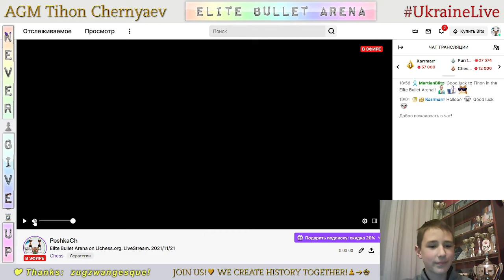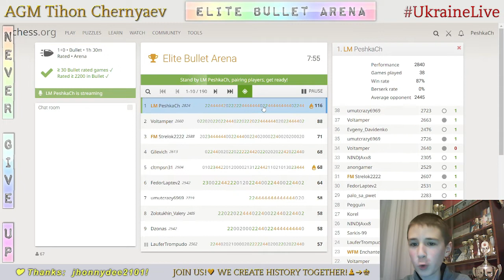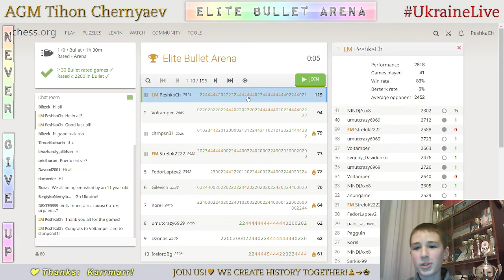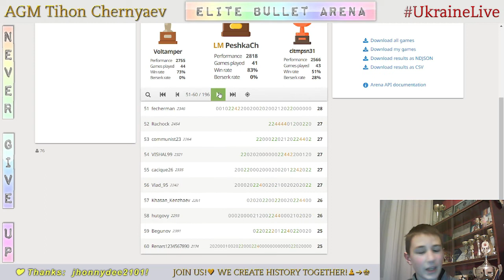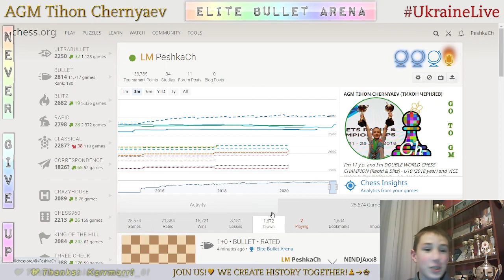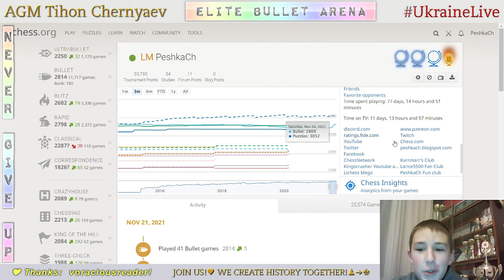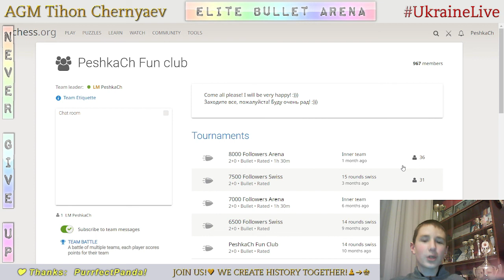CHESS. Elite Bullet Arena on Lichess.org. LiveStream. 21/11/2021